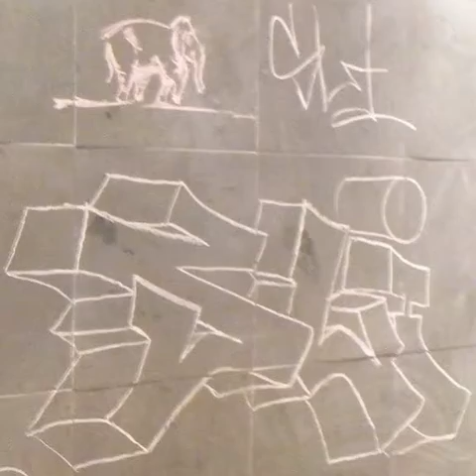2014 10 18 16h06m00